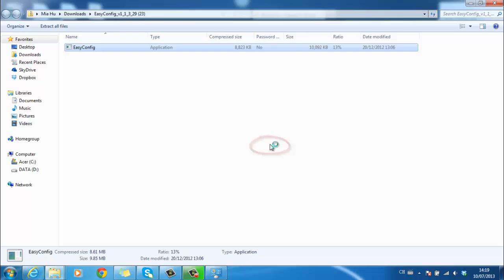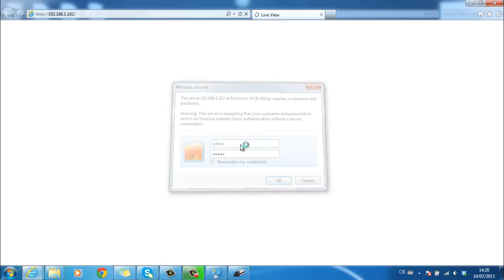Brickcom 2-minute tutorial---Brickcom Easy Config [Full HD 1080P]